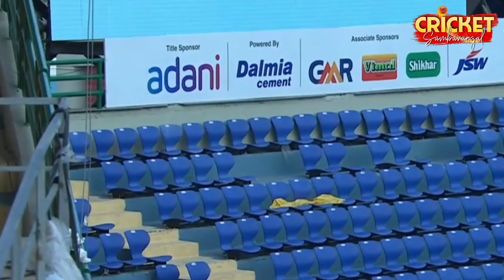DPL 🔥 308 Runs in 20 overs Record😱 Ayush Badoni 165 💥 Priyansh Arya 6 sixes Record🏆 DPL T20